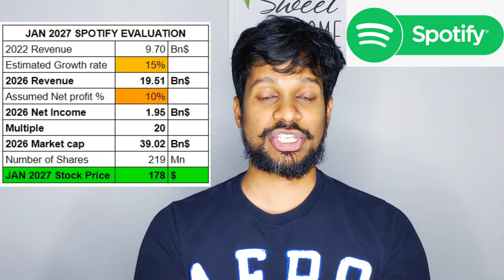Spotify stock (SPOT stock) | 20x possible in 10 years?